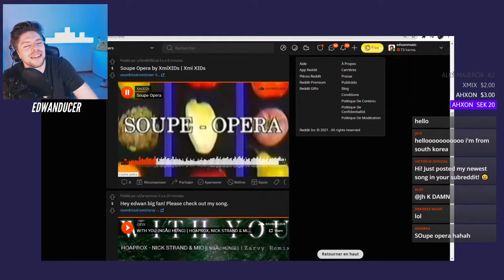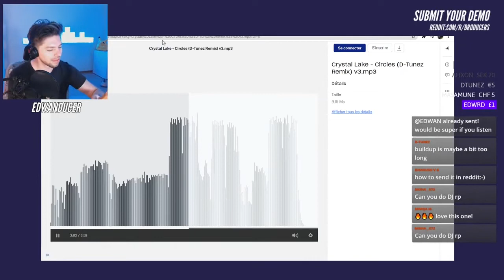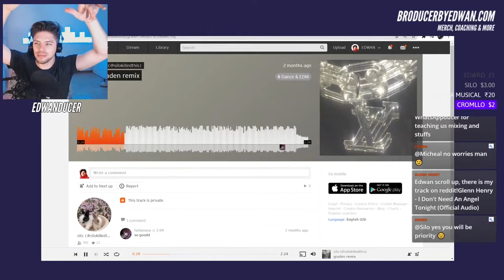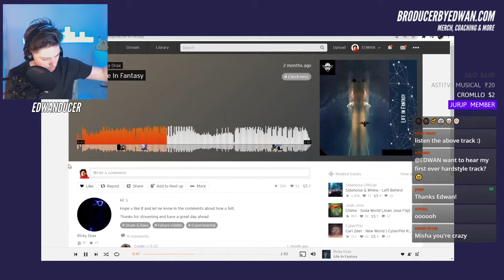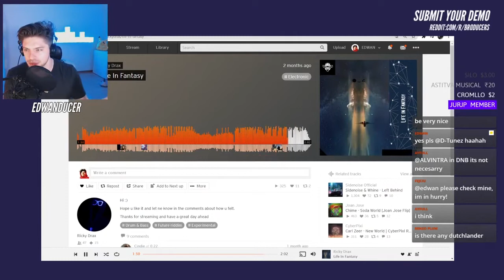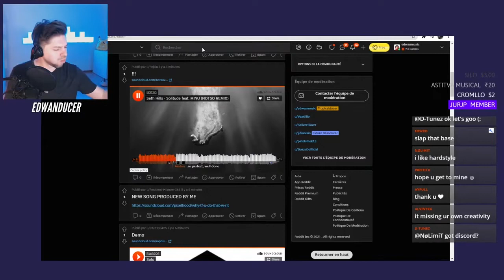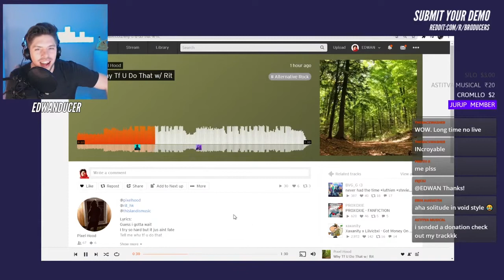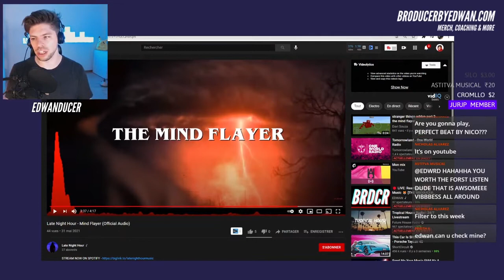I Love Playing FLUTE On Your Drops! 🤣🎷| Broducer Spotlight #15